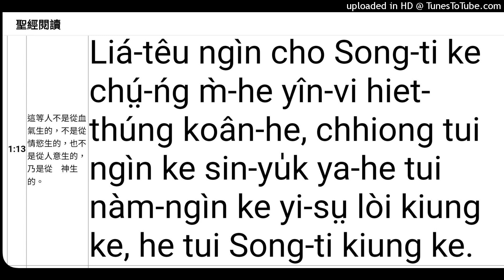客語約翰福音1章13節